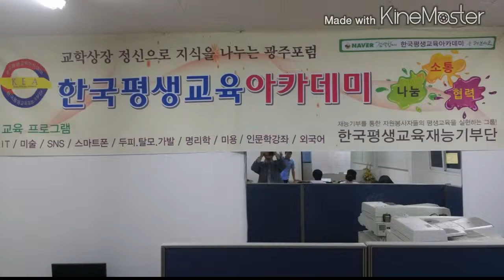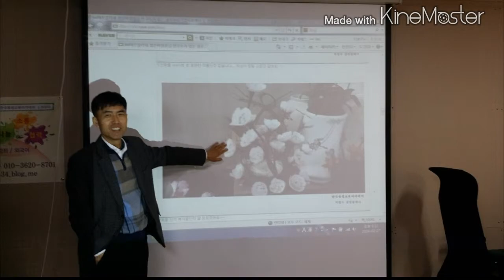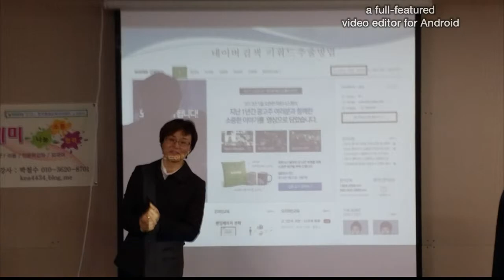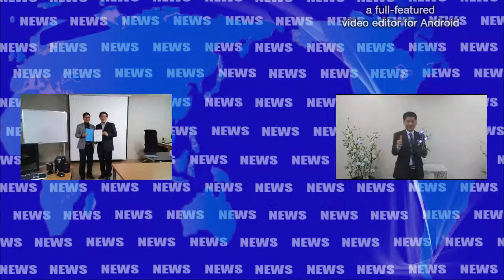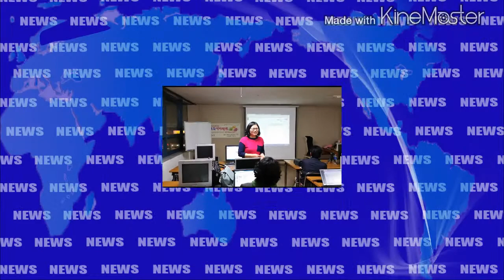한국평생교육아카데미&재능기부단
한국평생교육아카데미 활동상